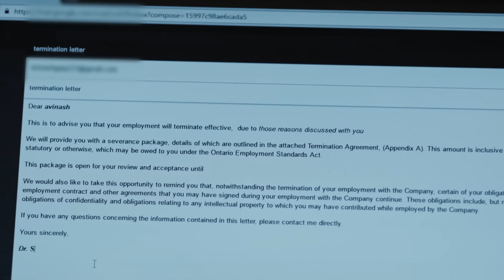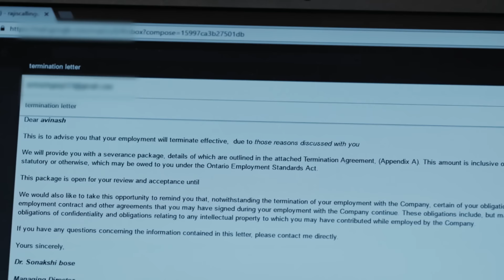Les couleurs de l'amour Ep 117 Série complète en Français